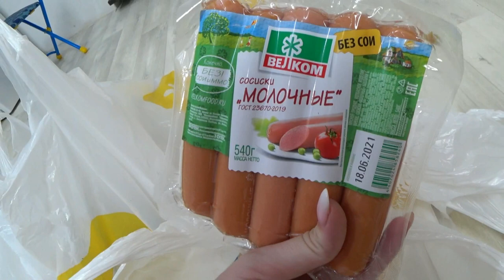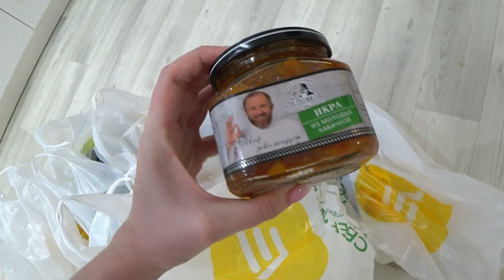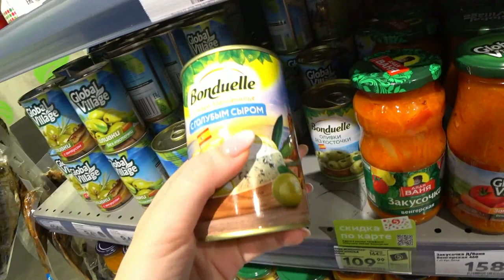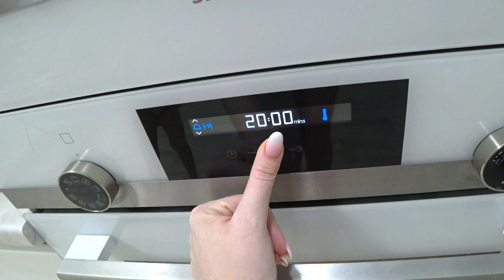Обновилась🔥О переезде🔥Мой гардероб🔥Готовлю🔥Шопинг 🛒 ВЛОГ SilenaSway_Силена Вселенная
Новые волосы, новое лицо))) Перебрала гардероб, отдыхаем на фонтане, фаршированные перцы, шопинг в пятерочке, сериалы